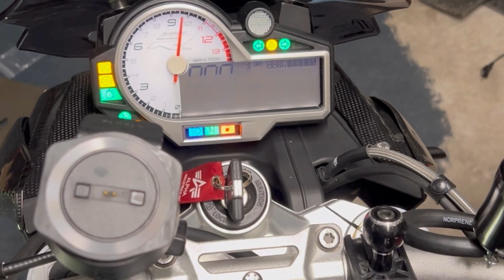„Prepared for rain“ DIY Kettenöler Einbau Mofessor Berotec BMW S1000R Motorrad Kette reinigen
Hi Leute , heute mal ein DIY Einbau Video im schnelldurchlauf 😄 Bei Fragen zum Berotec Mofessor Kettenöler gerne die Kommentarfunktion belasten ☺️🏍🙋🏼‍♂️